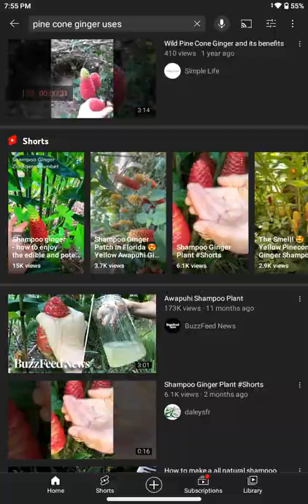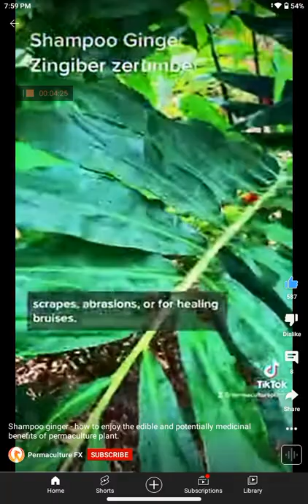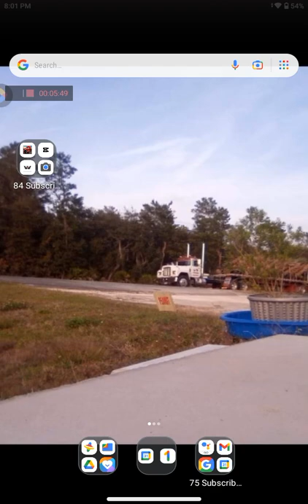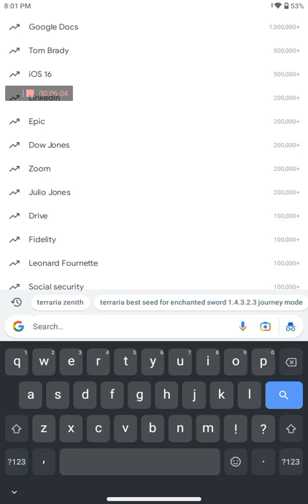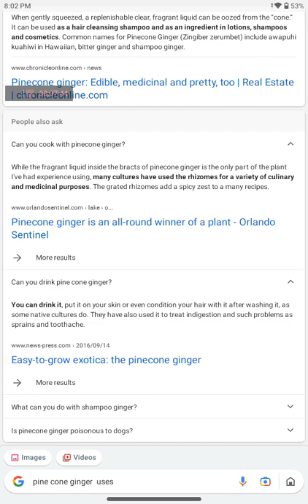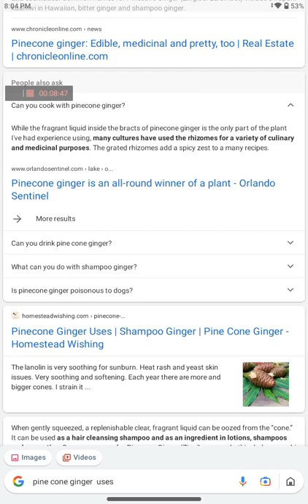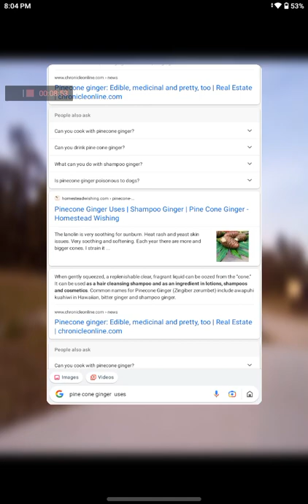September 13, 2022